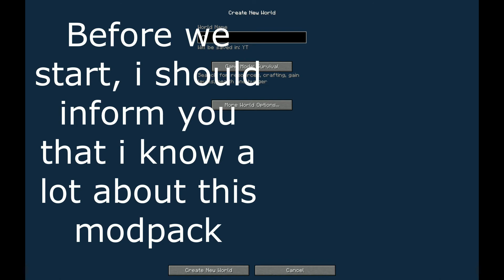This is hard! || RlCraft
This is hard, just bcuz the mobs are all basically hostile and getting started is not easy